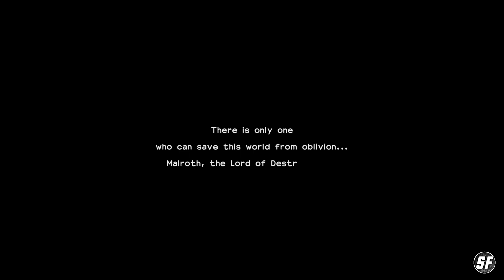Dragon Quest Builders 2 - Furrowfield bound!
That may be the longest prologue I've ever played...

Let's get going, the quicker we get through this, the sooner we can build our empire!